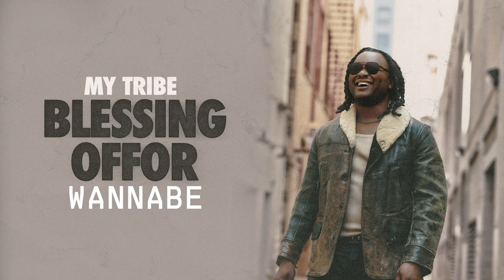Blessing Offor - Wannabe (Audio)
Official Audio for “Wannabe” by Blessing Offor

Lyrics:
I was a wannabe
Tryna to be anything but me and myself
You know the poser in the picture
Just hoping that nobody could tell
I didn’t wanna play my part
So I acted like someone else
Just a wannabe
But now

All your love is all I wanna need
All I was was wasting energy
But You’ve done it all like no one’s ever done for me
So being Yours is all I wanna be

So You saw me through the mask
And we talked and You asked, “are you happy like that?”
Who you trying to be and why
Why you trying to live a lie
And the walls just crashed
I didn’t like who I was ‘till I was who you said I was
Just a wannabe

All I wanna, all I wanna be is Yours
I just wanna, I just wanna see You, Lord